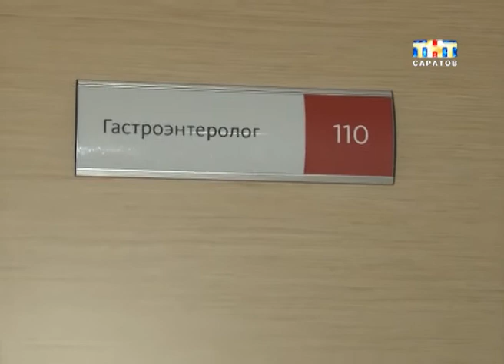Кока-кола отмечает сто двадцать восьмой день рождения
Праздник к нам приходит! Кока-кола отмечает сто двадцать восьмой день рождения. Рецепт легендарного напитка придумал американский фармацевт - изначально, как средство от головной боли. У современной газировки сомнительная репутация. В некоторых штатах США полиция колой смывает с дорог кровавые пятна. При этом многие и дня без нее не могут.